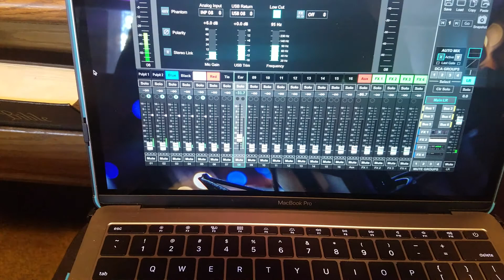Vlog 03 - Sabbath Behind the Scenes | SFPvlog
Vlog 03 - Sabbath Behind the Scenes | SFP

I wanted to show you all what I do on the Sabbath. I've learned a lot about myself today. Pride is a primary issue for me. There is still a lot of pride in me and I am just now coming to my senses about it so I was a little too emotional during church to show everything I do on the Sabbath. God willing, I can show you all NEXT Sabbath what I do on that day.